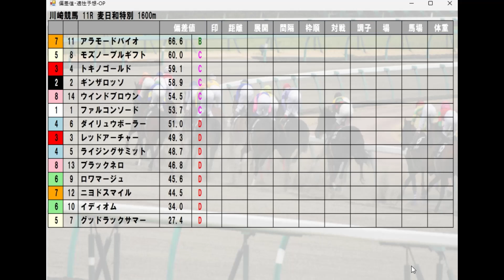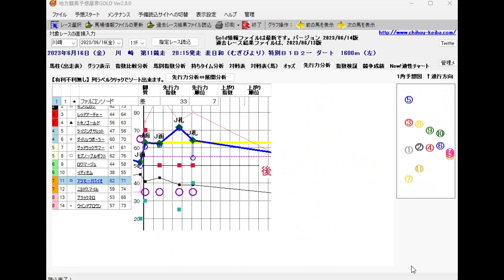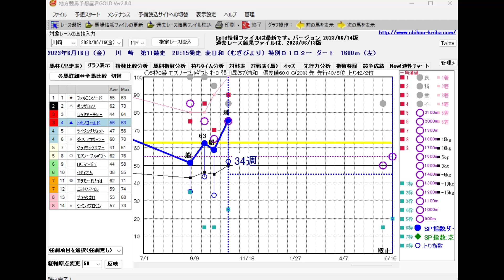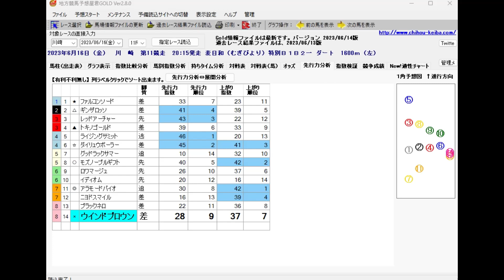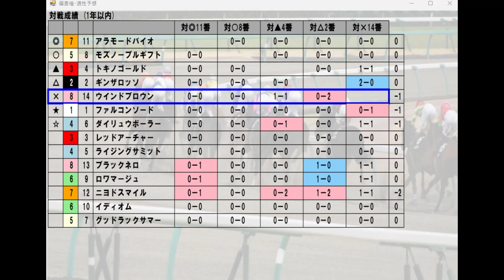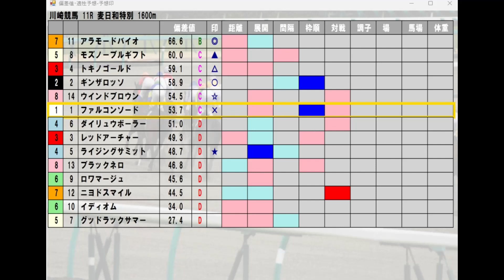川崎競馬【麦日和特別】6/16(金) 11R《地方競馬 指数グラフ・予想・攻略》